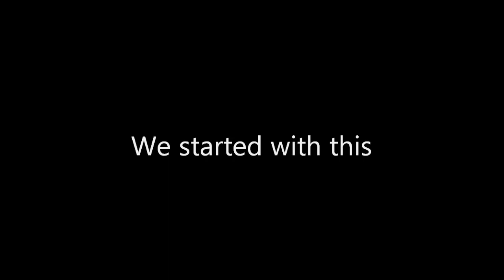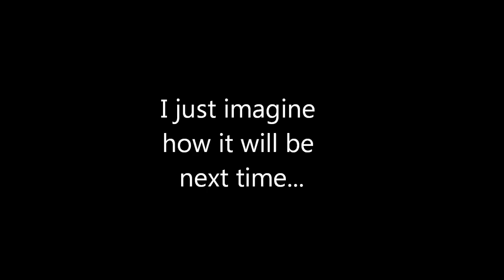Teeterboard progression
The first videos are from September 2009 and the show is from Ö-faktor in Tjarnarbíó in June 2011.